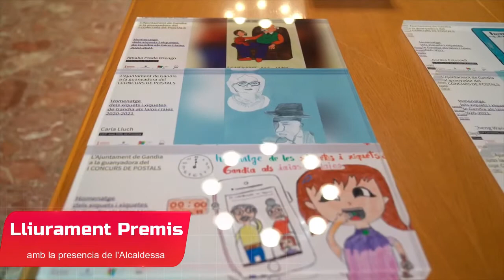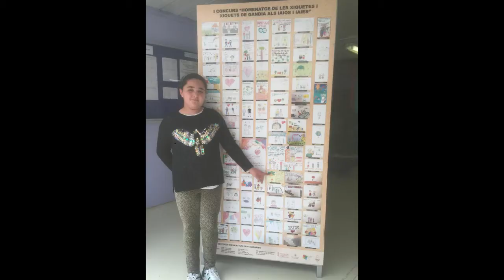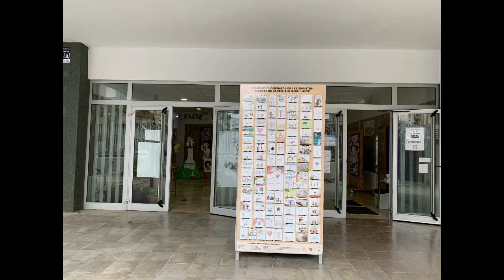Homenatge dels xiquets i xiquetes de Gandia als Iaios i Iaies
I Concurs de Postals a proposta del Consell de la Infància de Gandia